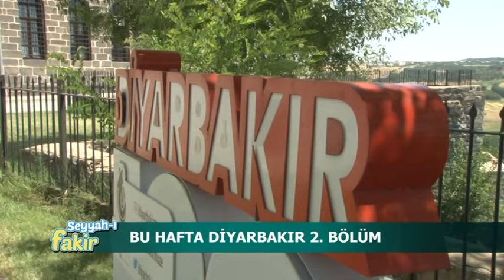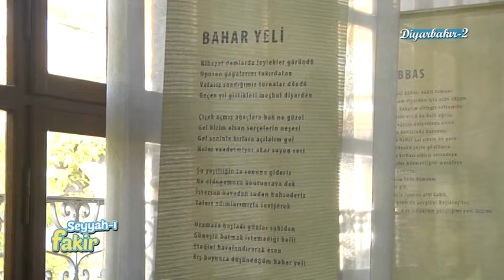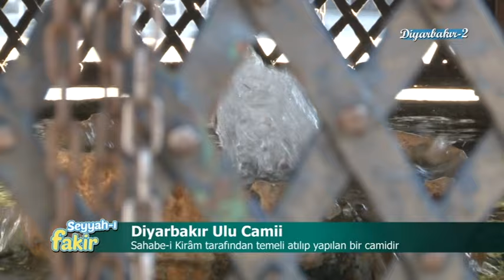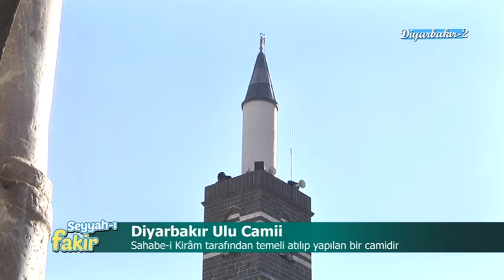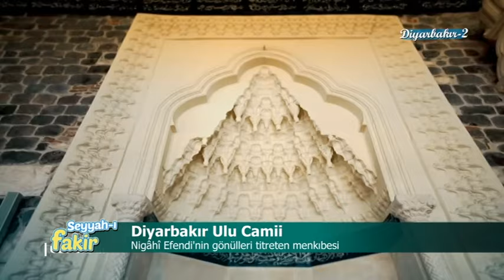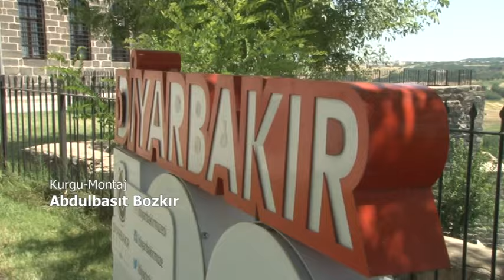Seyyah - ı Fakir Diyarbakır - 2